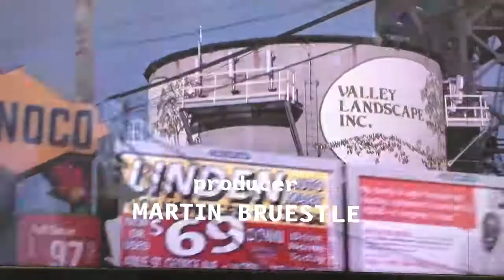Sopranos opening credits, Series 2 Funhouse